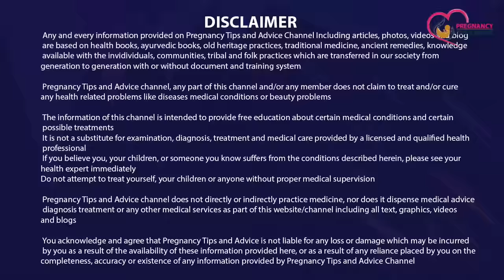Baby ki Movement Kam ho to Kya Kare | Tips to Increase Baby Movement during Pregnancy in Hindi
Agar aap bhi ye janna chahti hai ki baby ki movement kam ho to kya kare to is video ko jarur dekhein kyunki ismein humne kuchh important tips to increase baby movement during pregnancy in hindi bataye hai jo aapko jankari se kaafi madad milegi